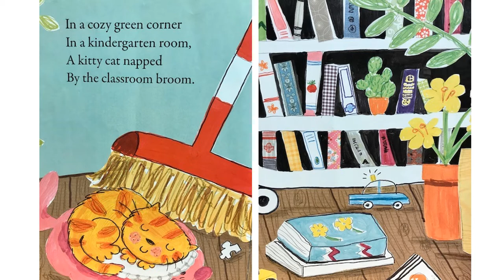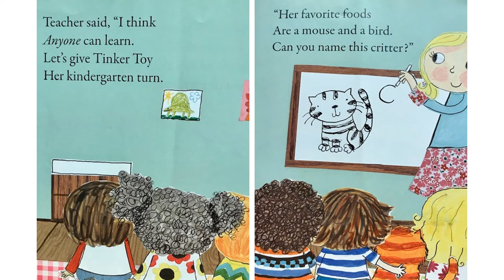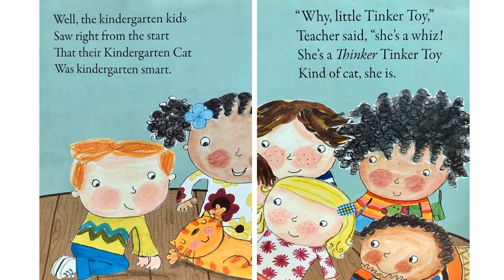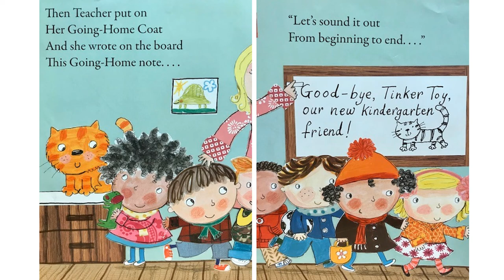Kindergarten Cat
Miami Public Library presents "Kindergarten Cat" by J. Patrick Lewis. Kindergarteners enjoy their new friend...a stray kitten and make a permanent place for her in their classroom.